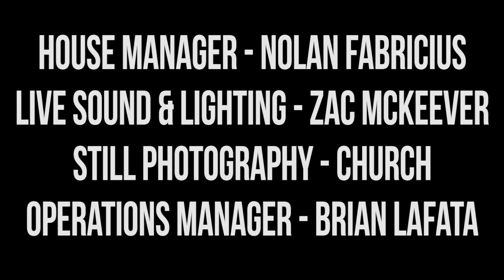Harmontown Podcast Episode 265: The Pearl is Ragnarok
Episode 265: The Pearl is Ragnarok

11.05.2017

Guest Comptroller Brandon Johnson joins Dan and Spencer to lay down some beats and serve up the best role playing snacks we’ve ever tasted.

Featuring Dan Harmon, Brandon Johnson, Spencer Crittenden and Steve Levy.